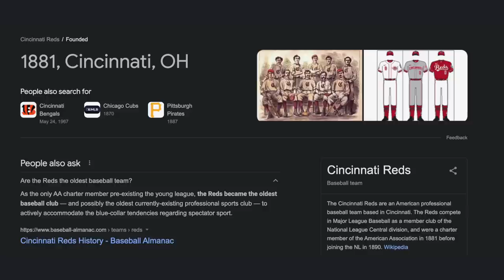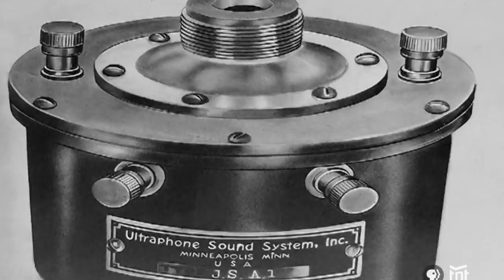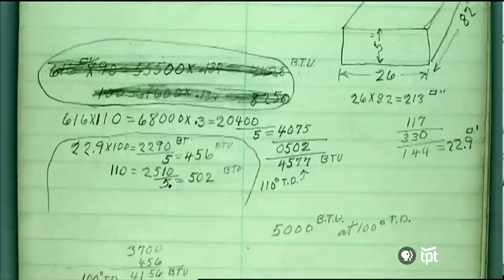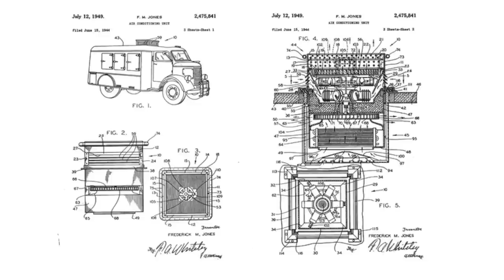The Story Of Frederick McKinley Jones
After being sent a silly video on Instagram I decided to tell the story of Frederick McKinley Jones